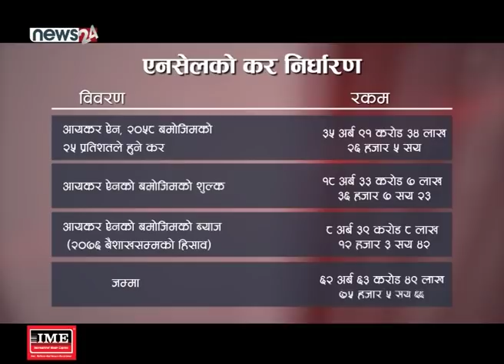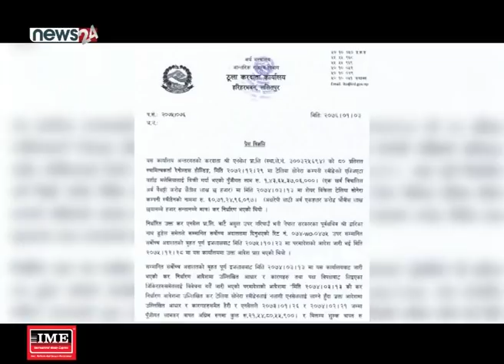लाभकर नतिर्ने बहानाबाजी गर्दै एनसेल, मध्यस्थताका लागि आइसीएसआइडीलाई गुहा - MAIN NEWS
एनसेलले सरकारलाई ३९ अर्ब ६ करोड पूँजीगत लाभकर तिर्न बाँकी छ । तर, उ १४ अर्ब मात्रै बाँकी रहेको दावीसहित सर्बोच्च अदालत पुगेको छ । सर्वोच्चको आदेशसँगै लाभकरको दायित्व निश्चित भएपनि एनसेल विषयलाई अन्तर्राष्ट्रियकरण गर्ने प्रयासमा रहँदा जानकार भने सरकार नै बक्यौता उठाउन अग्रसर नभएको आरोप लगाउँछन् ।